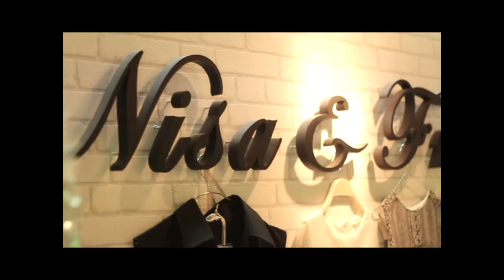รวมเรื่องราวแห่งแรงบันดาลใจต้อนรับปีใหม่ By Who I am Part 1/3